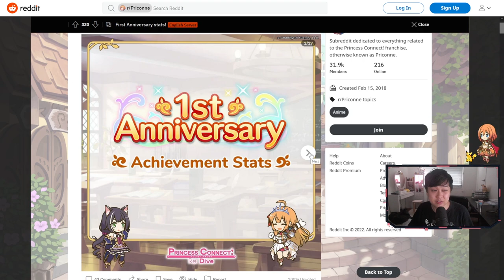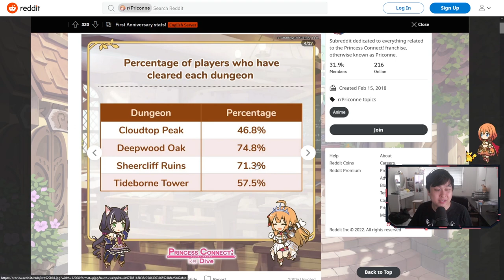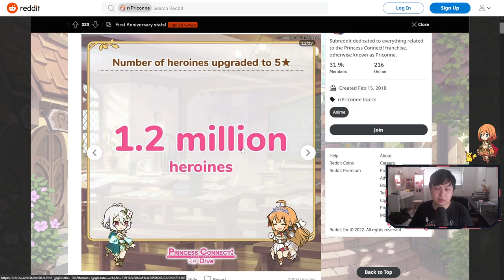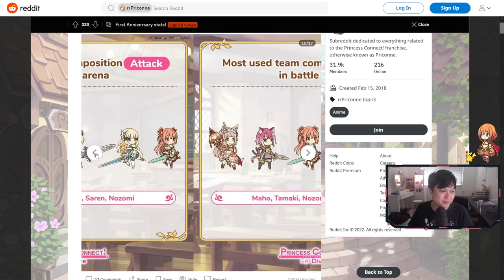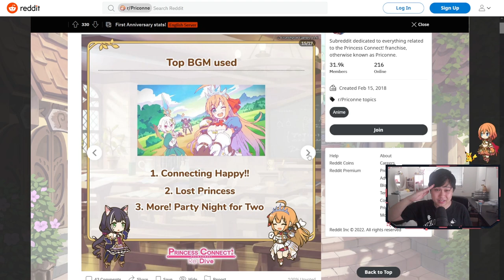Many Surprises! First Year Anniversary Statistics and Milestones React | Princess Connect! Re:Dive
Hi!

Welcome to the last parts of the 1st anniversary content, where CrunchyRoll are rounding it out with a stats report. In this video, I will go through all of these different stats, and give my thoughts about them. To be honest, a lot of surprising faces in a lot of different areas, but otherwise, really cool to see. One last final happy first year anniversary!

Lace
✨ About Me
✨ Socials (need to copy and paste links)